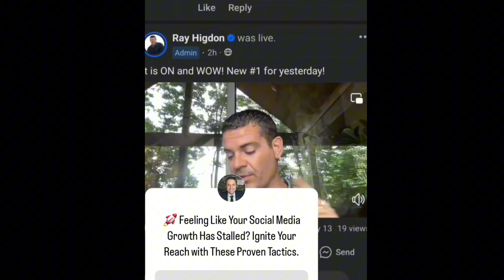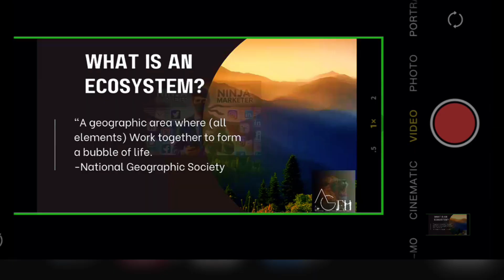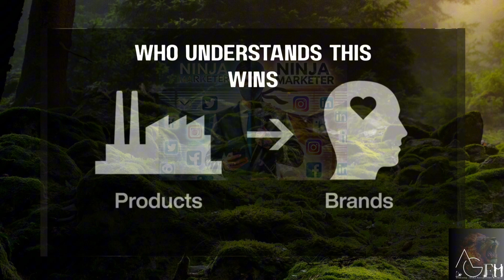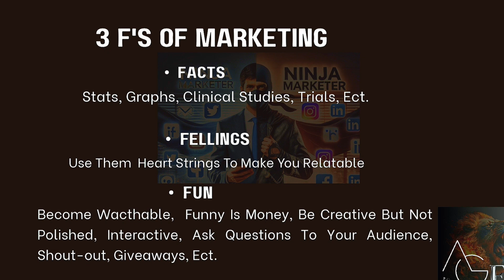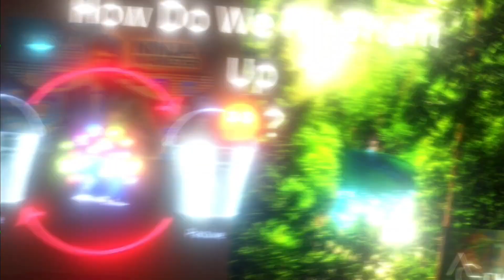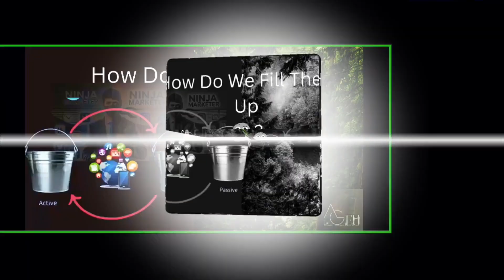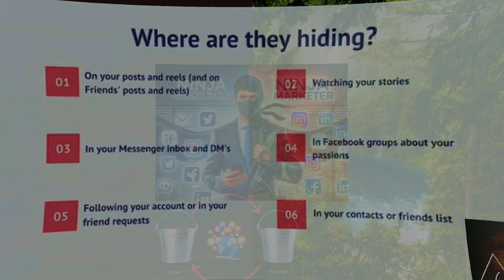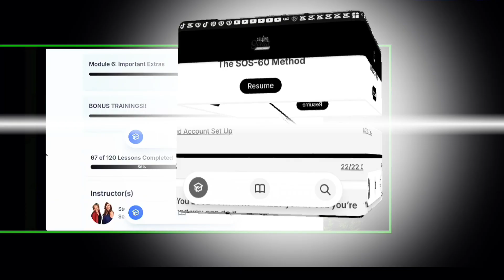How To Create A Magnetic Ecosystem On Social Media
📢 *Join Us On Training Tuesday!* 📢

🔷️ Networkers Dojo 🔷️

✨Join Retired Veteran Mompreneur & Rockstar Host Of Our Virtual Dojo Karen Leal Along With Our Social Media Strategist Omar Retamar On This Mini Masterclass To Help You Attract Your Perfect Person By

"Creating A Magnetic Ecosystem"

Discover techniques to identify potential leads, build lasting relationships, and grow your business effectively.✨

Whether You're Just Starting Or Looking To Elevate Your Approach, This Session Is For You.

As Always, Success Leaves Clues!